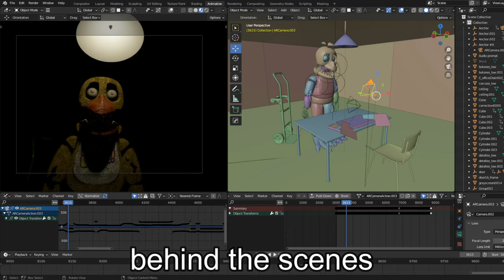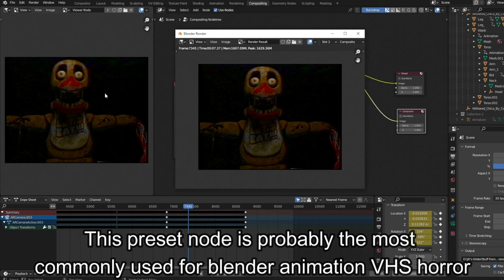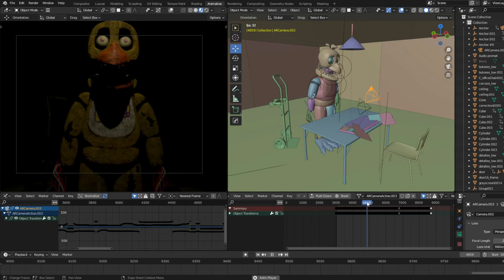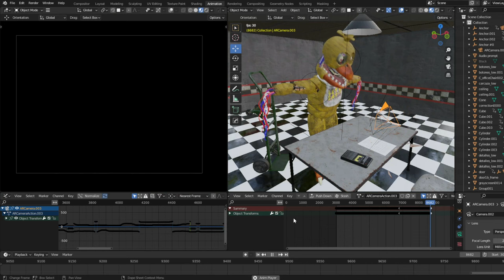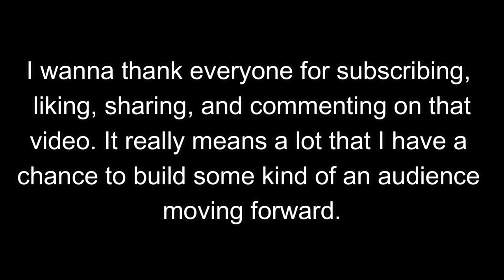The Salvage (Behind the Scenes) Bloopers/Outtakes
All the stuff I didn't use in the film compiled into one poorly edited video. Plus behind the scenes footage of how I made it.